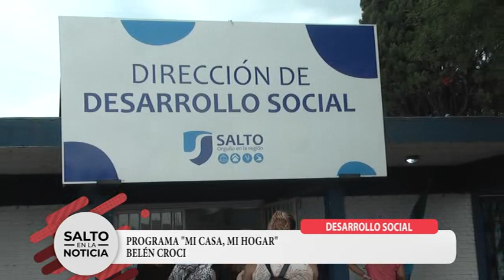DESARROLLO SOCIAL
DIR. BELÉN CROCI